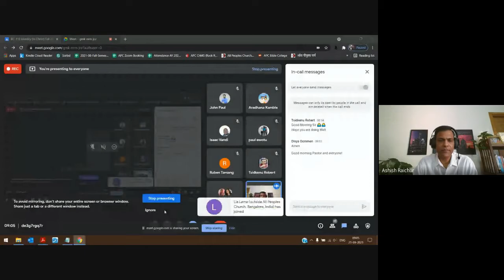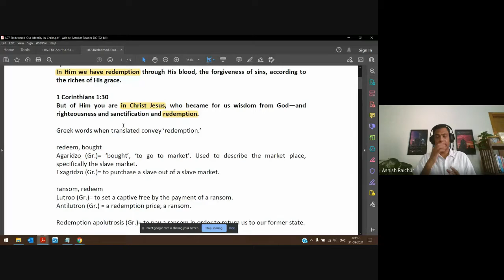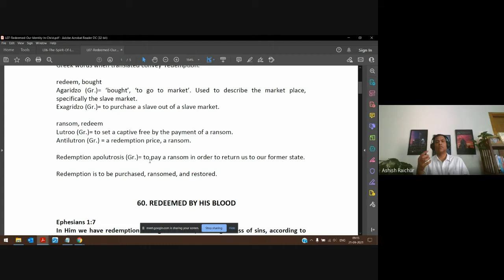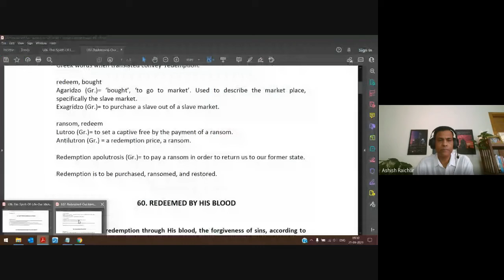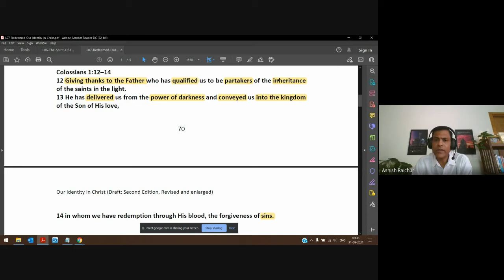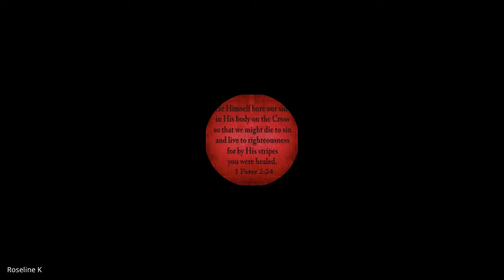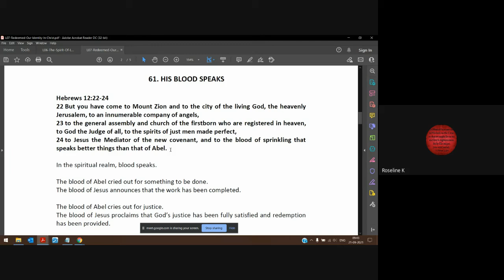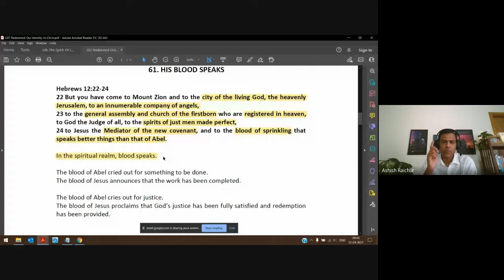Identity (In Christ) | Lecture 15 : BC110-IC-20210921